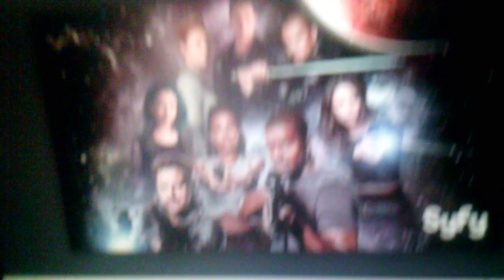Dark Matter Season 2 it sucks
my opinions